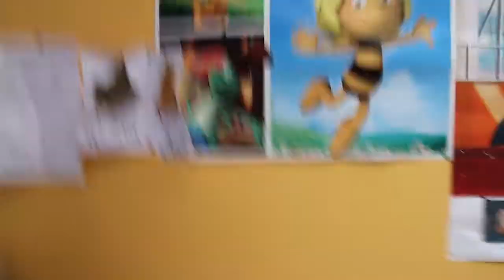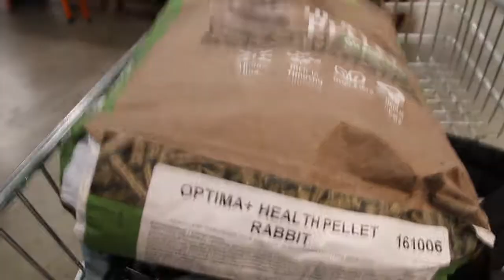Lukt om konijnen eten mee te nemen op de fiets zonder te vallen